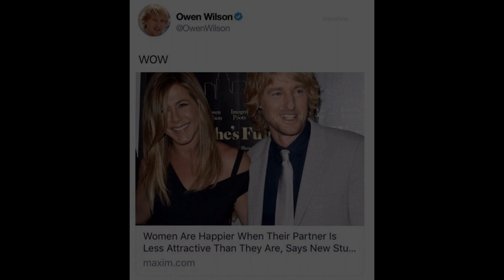Top 100 Images Of Owen Wilson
Owen Cunningham Wilson (born November 18, 1968) is an American actor, producer, and screenwriter. He has had a long association with filmmaker Wes Anderson, with whom he shared writing and acting credits for Bottle Rocket (1996), Rushmore (1998), and The Royal Tenenbaums (2001), the latter of which earned him a nomination for the Academy Award and BAFTA Award for Best Screenplay.

He has had leading roles in Shanghai Noon (2000), Shanghai Knights (2003), Marley and Me (2010), Midnight in Paris (2011) and a number of Frat Pack comedies, including Zoolander (2001), Starsky & Hutch (2004), Wedding Crashers, The Wendell Baker Story (both 2005), You, Me and Dupree (2006), Drillbit Taylor (2008), Little Fockers (2010), The Big Year (2011) and The Internship (2013). For his role as vulnerable screenwriter Gil Pender in Midnight in Paris, he earned a Golden Globe nomination. He has voiced Lightning McQueen in the Cars franchise (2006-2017), Coach Skip in Fantastic Mr. Fox (2009), the title character in Marmaduke (2010) and Reggie in Free Birds (2013). His older brother Andrew and younger brother Luke are also actors.

Wilson was born in Dallas, Texas on November 18, 1968, the middle of three sons of photographer Laura Wilson (née Cunningham) (born 1939) and Robert Andrew Wilson (1941–2017), an advertising executive and operator of a public television station. His parents, of Irish descent, were originally from Massachusetts. Wilson attended New Mexico Military Institute and the University of Texas at Austin, where he pursued a Bachelor of Arts degree in English.